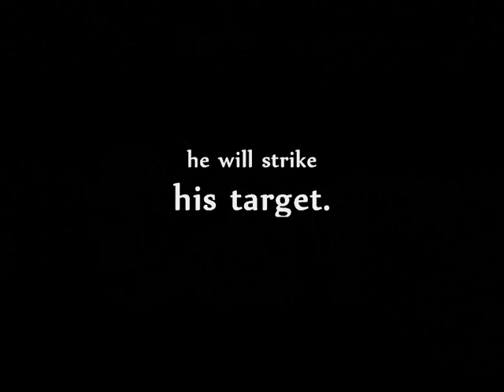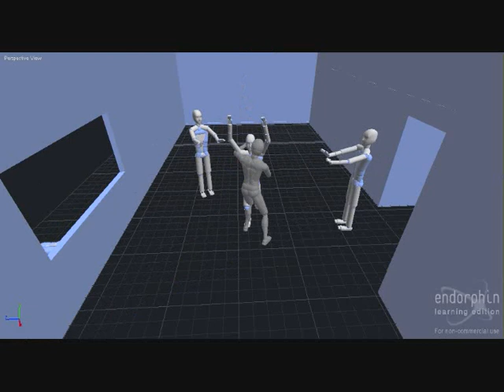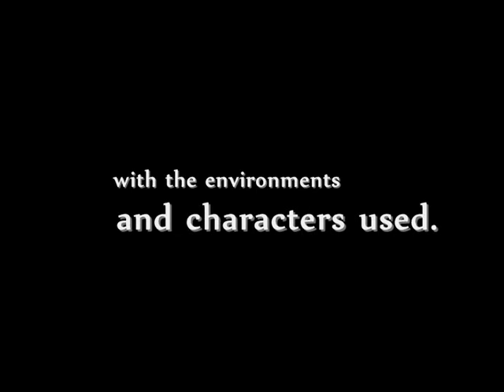Endorphin ninja assault.wmv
a lone ninja assaults a house filled with scummy criminals. quite a rushed video, but ok for a little bit of fun. hope you like it. credit and copyright to all respected owners and creators.